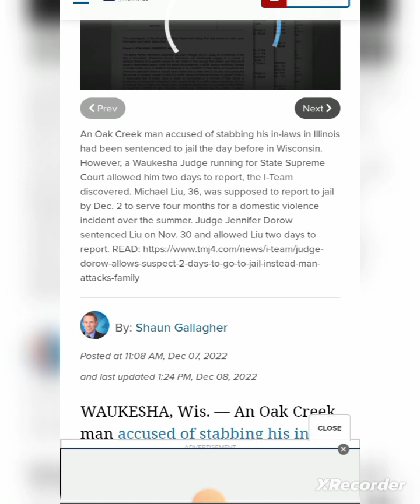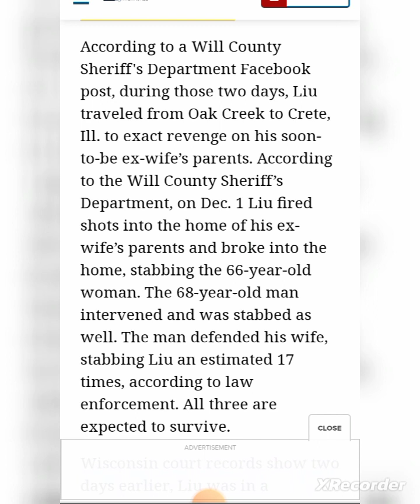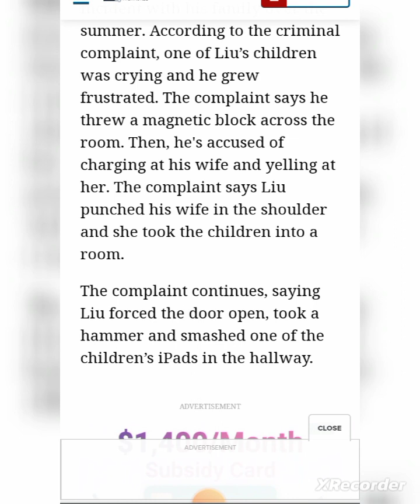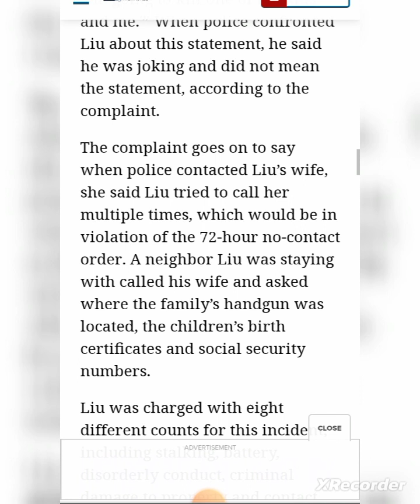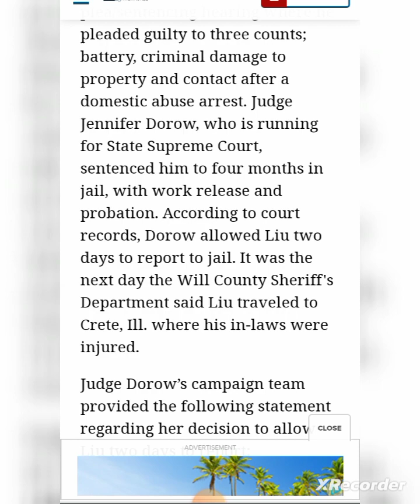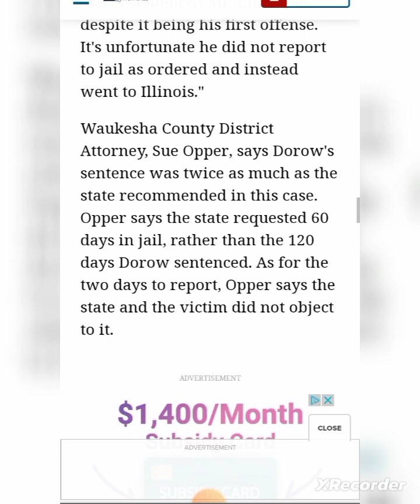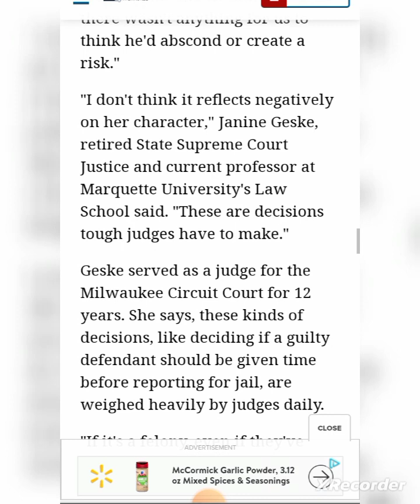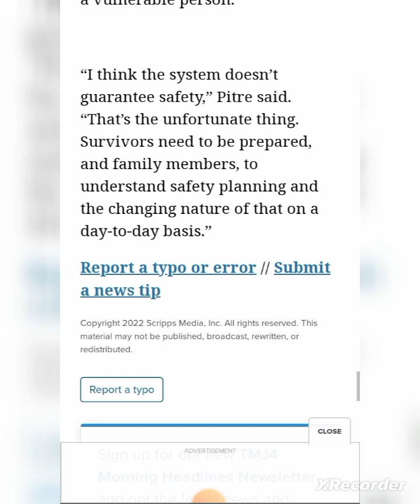Judge Dorow allows suspect 2 days to report to jail. He goes to Illinois & staps in-laws instead.